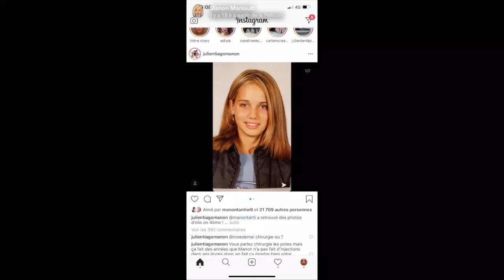MANON TANTI S’EXPLIQUE SUR SES OPÉRATIONS DE CHIRURGIE ESTHÉTIQUE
Manon dévoile une photo d'elle ado et s'explique sur ses opérations de chirurgie esthétique !